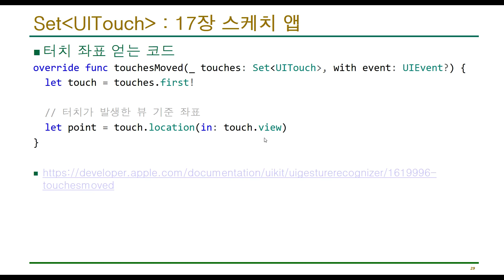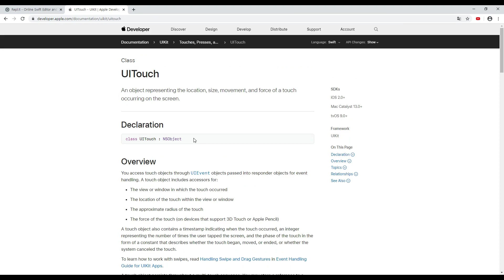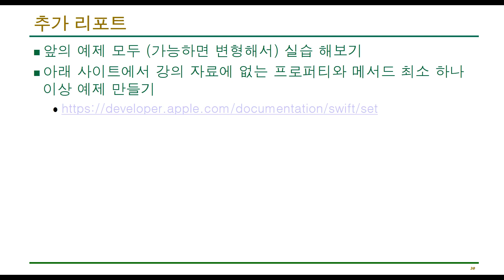iOS 7-16 Swift Set UITouch 터치 판단